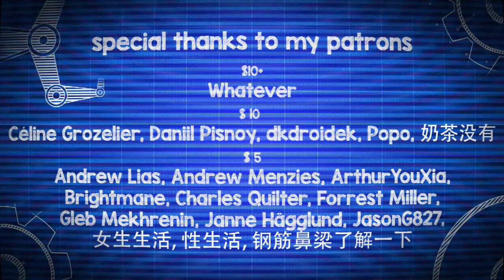Hearthstone Daily Plays 14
You can help me here -
Submit your moment here -

Music
Opening] Peter McConnell - Wind Em Up
1] Niklas Gustavsson – (ES) The Bomb Trap 3
2] Sum Wave – (ES) Unleash My Halo
3] Gunnar Johnsön – (ES) Retro Today 9
4] Russell Brower - Mecha-Jaraxxus
5] Niklas Gustavsson – (ES) The Bomb Trap 2
6] Martin Veida – (ES) Aurora Eye 3
7] Niklas Gustavsson – (ES) Drummy Dubby Steps 4
8] Johannes Bornlöf - (ES) Cataclysm 2
Ending] Peter McConnell - The Boomsday Project

Patrons:
$ 10+
Whatever
$ 10
Céline Grozelier, Daniil Pisnoy, dkdroidek, Popo, 奶茶没有
$ 5
Andrew Lias, Andrew Menzies, ArthurYouXia, Brightmane, Charles Quilter, Forrest Miller, Gleb Mekhrenin, Janne Hägglund, JasonG827, 女生生活, 性生活, 钢筋鼻梁了解一下
$2